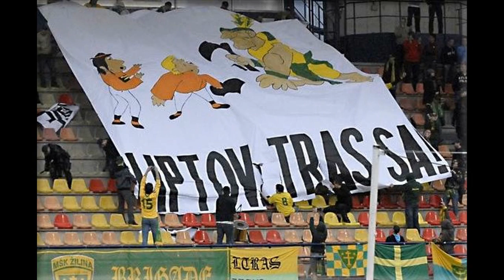GÓRAL ŻYWIEC & MŠK ŽILINA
Krotki filmik przedstawiajacy kibicow Gorala Zywiec i MSK Ziliny.
Materialy zostaly zaczerpniete z roznych stron internetowych x)